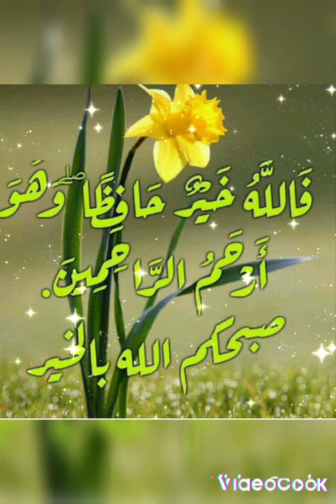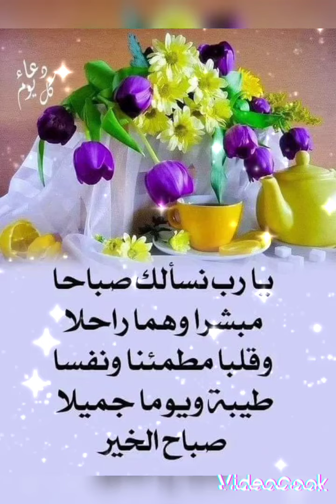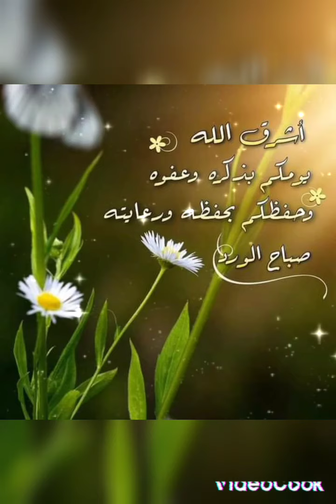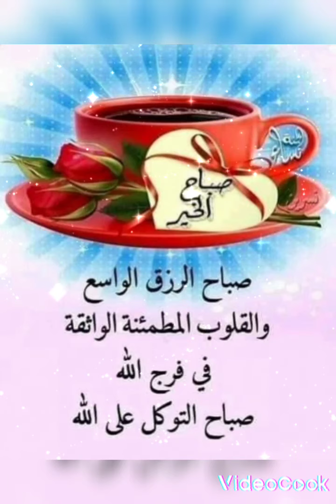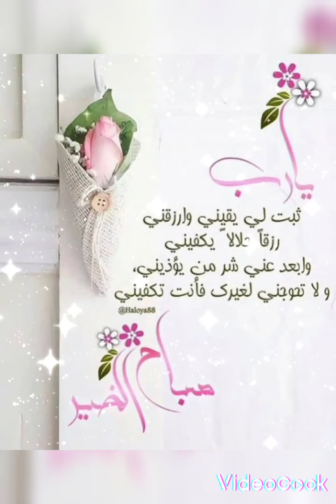سورة مريم#ابوبكر_الشاطري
ابوبكر_الشاطري سورة مريم#قراءة_القرآن_الكريم